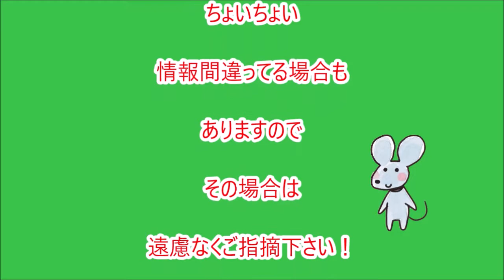「芝居100本計画」VO.6,コメントお待ちしております!!